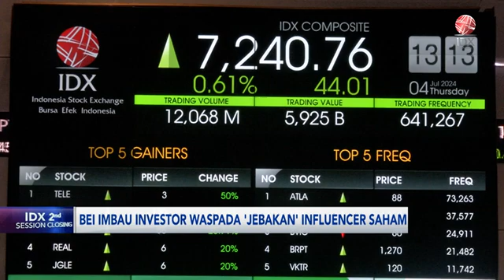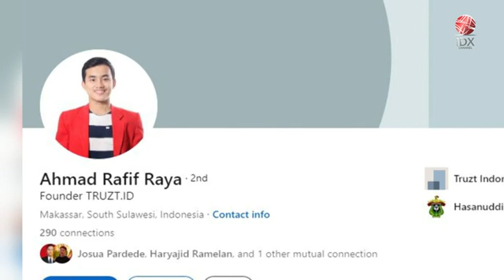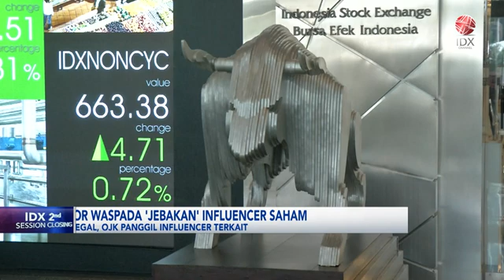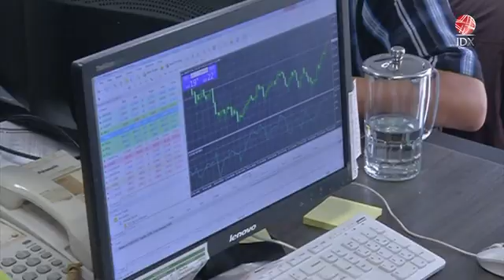BEI Imbau Investor Waspada Jebakan Influencer Saham | IDX CHANNEL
Terkait dugaan gagalnya pengelolaan investasi oleh influencer, Otoritas Jasa Keuangan (OJK) menegaskan bahwa aksi yang dilakukan oleh influencer yang bersangkutan sebagai aktivitas ilegal.